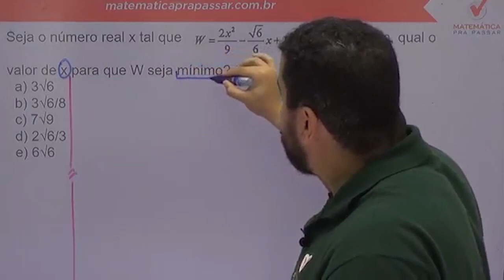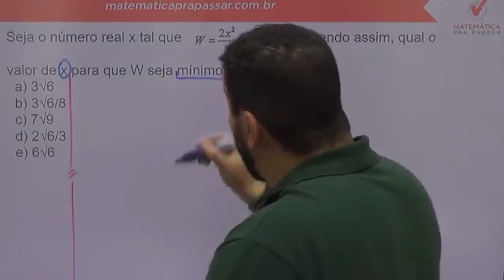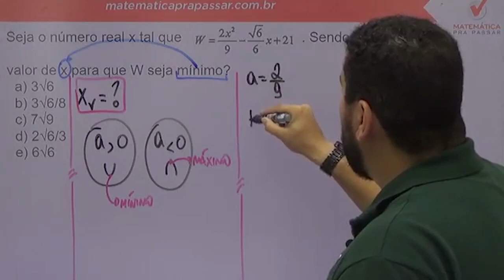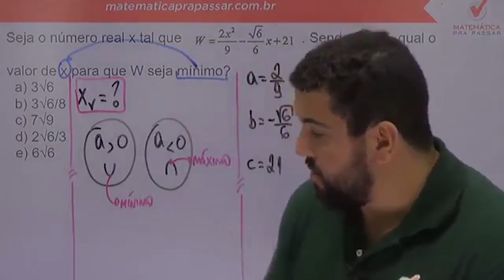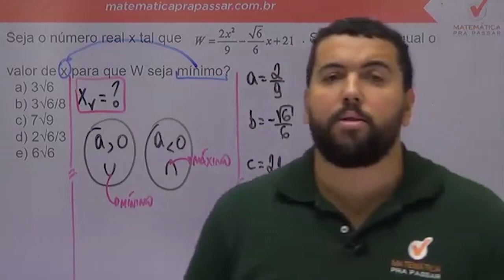Matemática para a ESA |Dica 13| Veja Como Resolver Função do 2º Grau